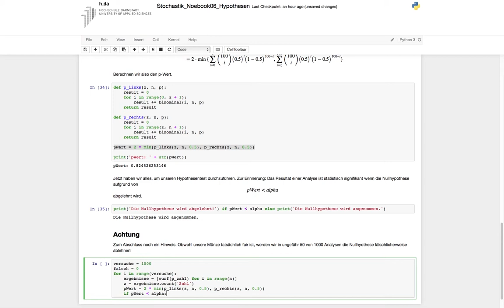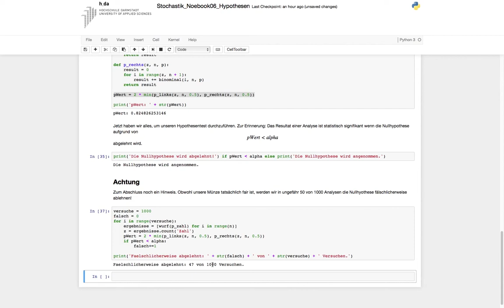Stochastik mit Python - 6.5 Hypothesen Hypothesentest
Einführung in die Stochastik
Dr. Felix Schmitt

Fernstudiengang
Zuverlässigkeitsingeneurwesen
Hochschule Darmstadt

Hochschule Darmstadt
Fachbereich Elektro- und Informationstechnik